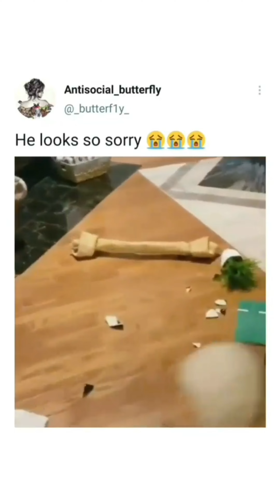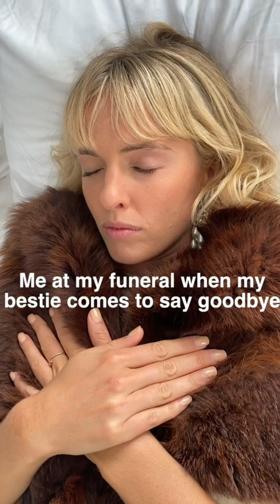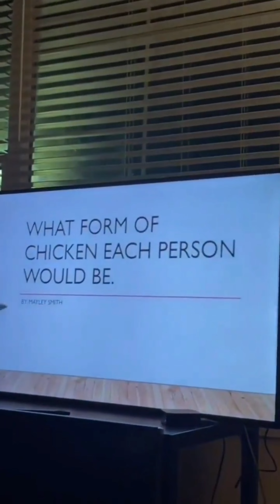videos to watch when your kidnapper goes to the bathroom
Just some TikToks, Reels and random videos I saved on my phone.